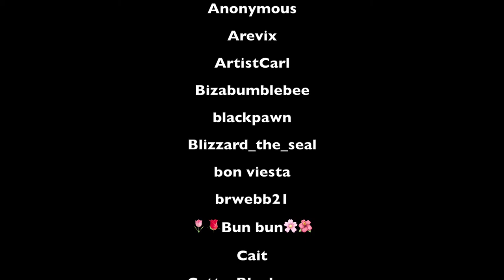Summer Fun Whiteboard Weekend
Massive one weekend co-op on the SketchClub whiteboard